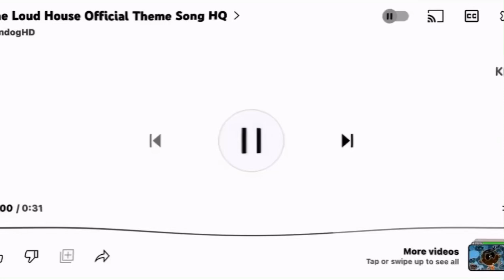The Loud House Theme In G-Major 74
Fixed for @ATE2K24 because the pinch punch was wrong!